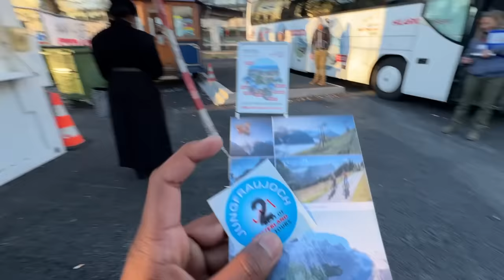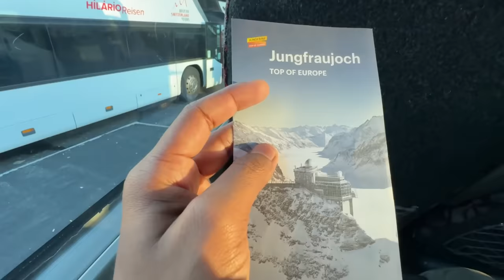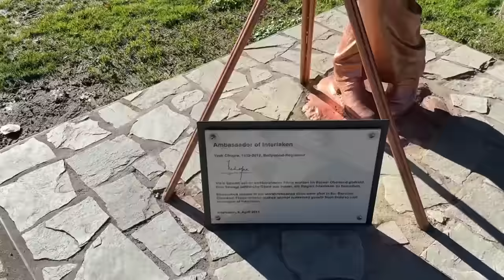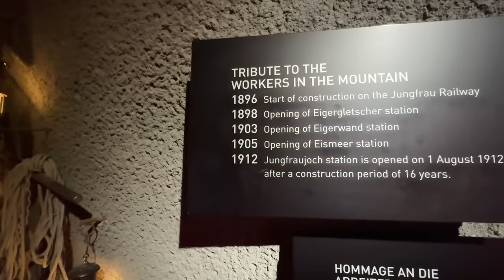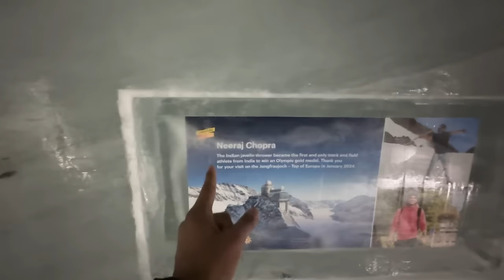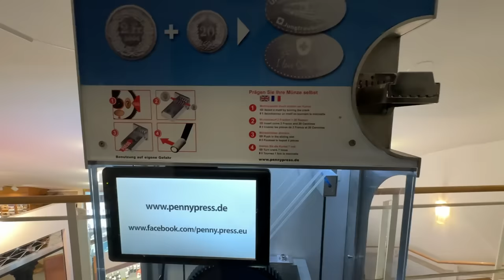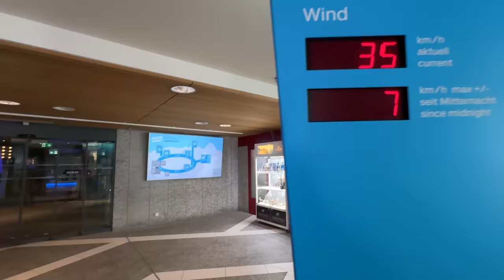ਯੂਰੌਪ ਦੀ ਸਭ ਤੋੰ ਉੱਚੀ ਚੋਟੀ ਤੇ ਬਣਿਆ ਰੇਲਵੇ ਸਟੇਸ਼ਨ🇨🇭ਸਵਰਗ ਦਾ ਝੂਟਾ ਦਿੰਦੀ ਰੇਲ🚂 Switzerland Punjabi Vlog